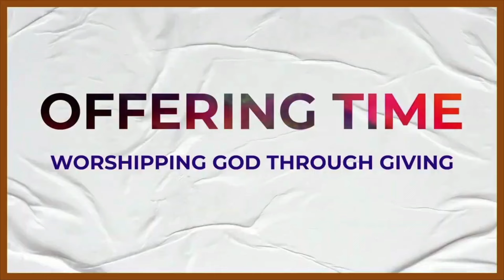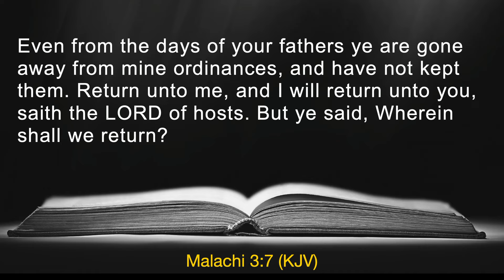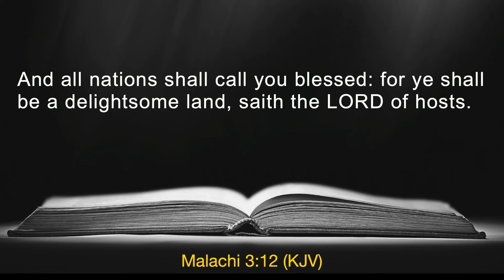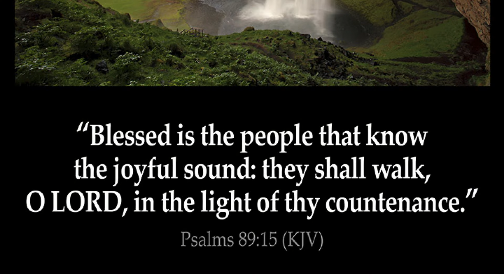Rev. Dr. Larry L. Macon Sr. |"The Loving Father"| Sunday January 21, 2024